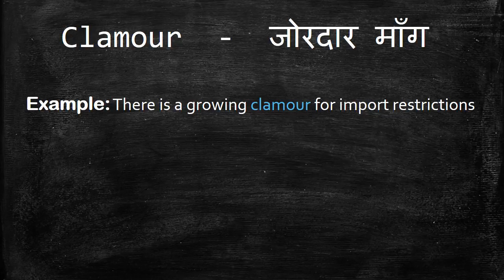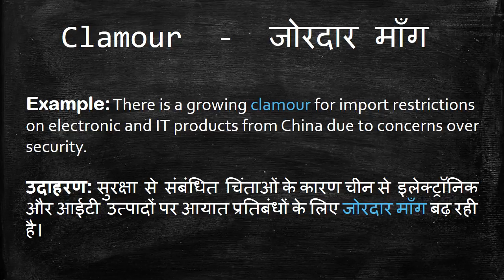Meaning of Clamour in Hindi - HinKhoj Dictionary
Clamour means demand, urging and  insistence.
We choose this word as Word of the day with sentence example -There is a growing clamour for import restrictions on electronic and IT products from China due to concerns over security. Here Clamour is used as a noun. To find more meaning and word details